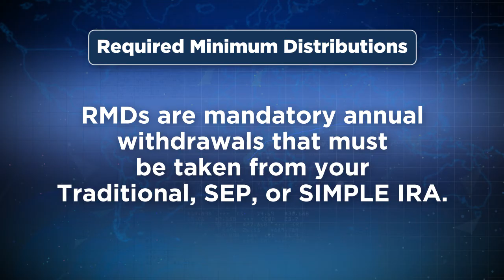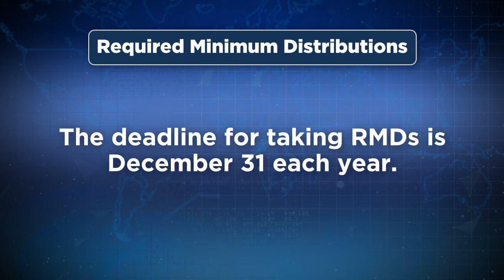Required Minimum Distributions